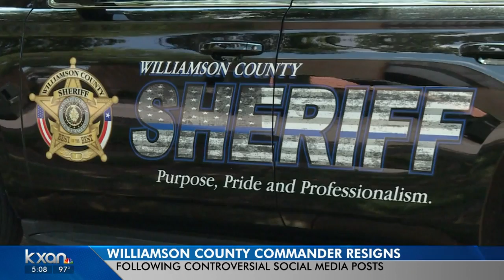WCSO commander resigns amid controversial posts, inappropriate sexual comment allegations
The Williamson County Sheriff's Office Commander Steve Deaton has resigned, a move that comes after several months of controversy and even calls for his firing.